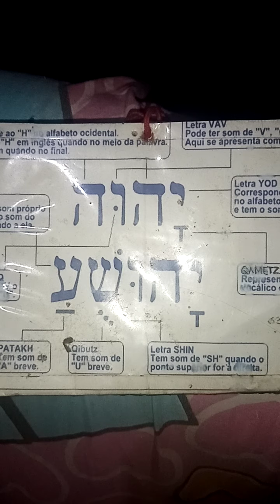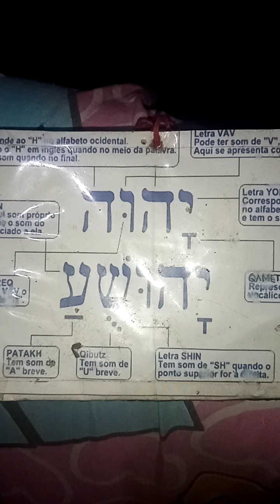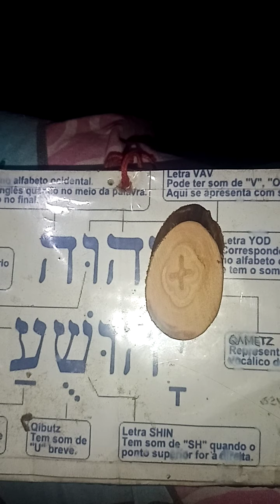kahoy na sinukuan. nakakapagpalobag sa matitigas na kalooban. nagpapasuko ng mga sumpa ng tao.